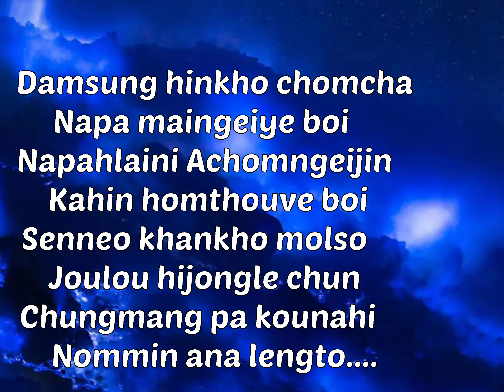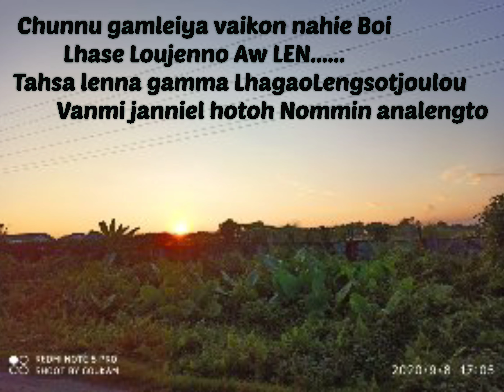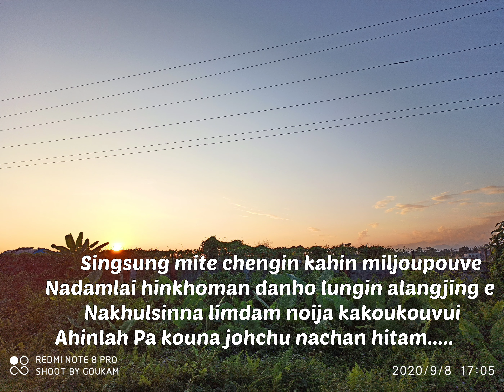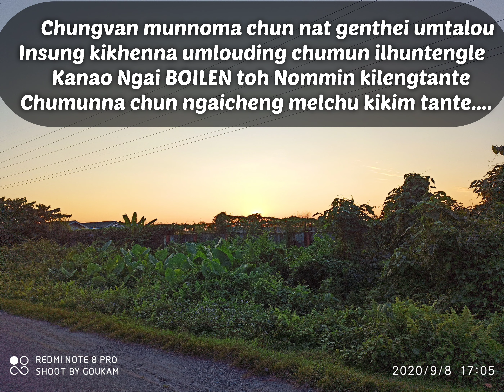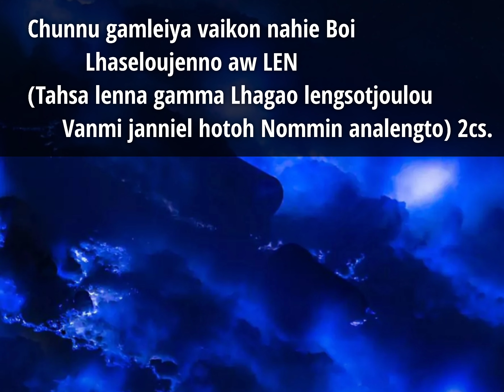Memorial Song DAMSUNG HINKHO CHOMCHA (audio)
Vocal: Cliff Lulun Elmun
Lyrics: Hegin Singsit
Tune: James Misao

I load this song bcoz. It's a memorial song dedicated to our beloved Mr.Lamminlen Singsit...